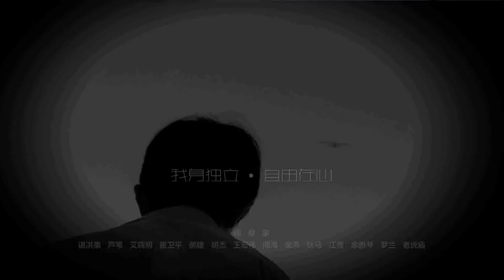IIFF（001）独立电影论坛开坛篇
知无知创办了独立电影论坛。本片是开坛第一条片子：开幕活动全程记录。